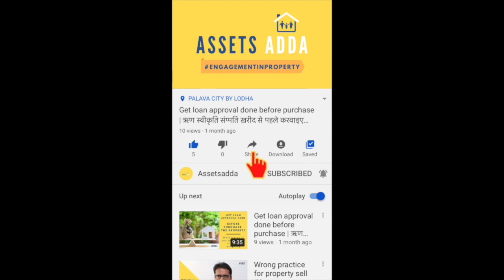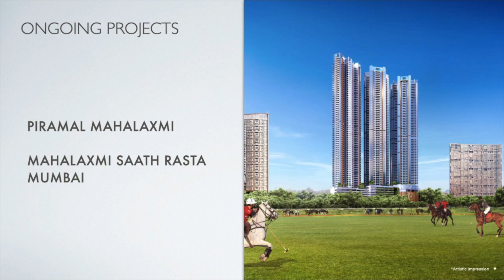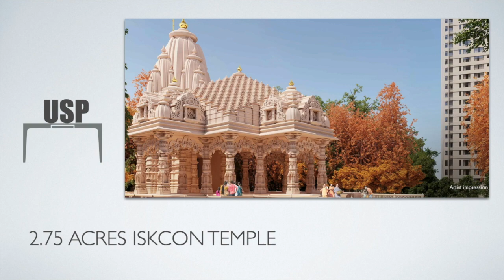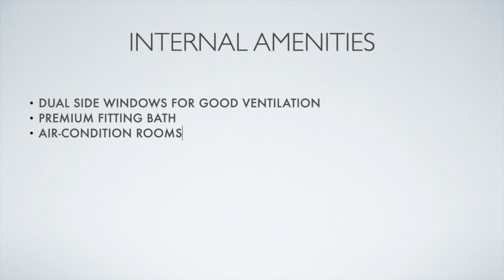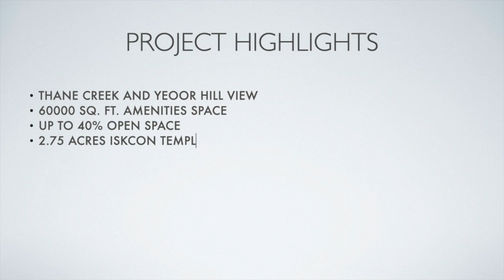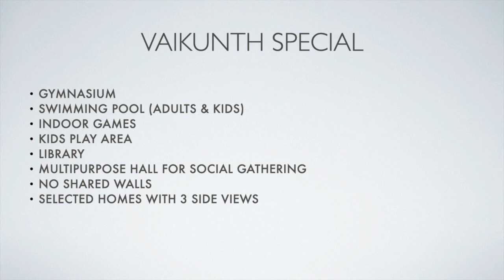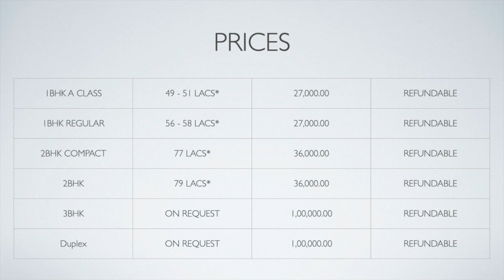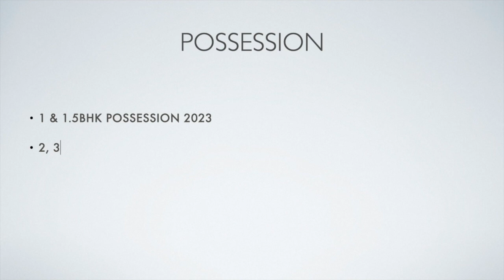NOW 1BHK 44 LACS* | PRICE DROPPED | PIRAMAL VAIKUNTH BALKUM THANE WEST - UPDATED VIDEO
New cluster launched with less price, starts from 44 lacs

Update version of last video about Piramal Vaikunth
Builders Subvention available now

New Update - No pre EMI for next years

Past Projects
* • Agastya Corporate Park - Kurla Lbs

Ongoing Projects
* • Revanta - Mulund
* • Aranya - Byculla
* • Mahalaxmi - Mahalaxmi Saath Rasta

Location - Piramal Vaikunth
* • City - Thane West
* • Sub Location - Balkum

About Project
* • Land Size 32 Acres (Launched Now)
* • 11 Clusters
* • 27-40 Floors
* • 800 Plus Inventories

Launched
* • 2017

Possession
* • 1 & 1.5bhk Possession 2023
* • 2, 3 & Duplex Possession March 2021

Distance
* • Railway Station - 4.5km
* • Bus Stop - 200mtr
* • Schools - 1km
* • Airport - 35km
* • Market - 200m

Highlights of Location
* • Sulochana Devi Singhania School, Holy Cross High School, Goenka School
* • Viviana Mall 12 Min
* • High Street Mall 200m
* • Currae Speciality Hospital
* • Jupiter Hospital
* • The Thane Hospital
* • Balkum Metro Station 0min (Metro Line 5) Under Development
* • Gurudwara Near Station
* • Jain Temple
* • Balkum Fire Station Near Project

External Amenities
* • Club with all latest amenities
* • Multipurpose Court
* • Retail Store
* • Doctors Room (Clinic)
* • ATM
* • Creche (Day Care & Play School)
* • Restaurant
* • Mini Cricket Ground
* • Yoga-Meditation Area
* • Cycling Track 1.5km
* • Jogging Track 1.6km
* • Amphitheatre

Internal Amenities
* • Dual Window for Good Ventilation & Light
* • Premium Fittings
* • Air-Condition Home
* • Video Door Phone
* • Fire Lifts
* • Refuse Floors
* • Gated Community

Highlights
* • Thane Creek and Yeoor Hill View
* • 60k Sq. Ft. Amenities Space
* • Up To 40% Open Space
* • 2.75 Acres Iskcon Temple
* • Premium Finished Rooms
* • 2.90 To 3.25 Meter Height Floor to Floor
* • Two Side Windows for Good Ventilation And Sunlight In All Apartments - (Expect A Class Segment)

Special Features of Vaikunth - Cluster Specific Amenities
* • Pool (Adults & Kids)
* • Library
* • Multipurpose Hall for Social Gathering
* • Gym
* • Indoor Games
* • Kids Play Area
* • No Shared Walls
* • Selected Homes With 3 Side Over Views

Booking Amount
* • 1bhk - 27000
* • 1.5bhk & 2bhk- 36000
* • 3bhk - 1 Lac

Payment Options
* • Flexible Payment Schedule (Customize)

Offers If Available
* • EOI Discount Up To 2.16 Lacs

Approved Banks
* • All Leading Banks

Maximum Loan Availability
* • Up To 95 Percent – Get Benefit of Minimum Own-Contribution

 Prices
* • 1bhk - 44 Lacs Onwards (UPDATED PRICE)
* • 1.5bhk - 70 Lacs Onwards
* • 2bhk - 77 Lacs Onwards
* • 3bhk - On Request
* • Duplex Customize - Depend on Configuration (In 4 Storied)

RERA Number
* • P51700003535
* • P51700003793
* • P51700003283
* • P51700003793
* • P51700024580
Check RERA details

My Gadgets: -
Canon 200 D Mark2
iPhone XR
Apple MacBook Air
MOZA Mini S Essential Fold-able Smartphone Gimbal
Boya M1
Boya MM1
BOYA by-MM1 Universal Cardiod Shotgun
Boya BY-WM8 Pro-K2 UHF Dual-Channel Wireless Microphone
Maono Mic
Yunteng Aluminium Tripod With Carry Case For DSLR - Vct-690 - Black
Dell Inspiron 3471 9th Gen Intel Core i3 Desktop (8GB RAM/1TB HDD/Win10+Ms Office/WiFi, Bluetooth)
Samsung 27 inch (68.6 cm) LED Backlit Computer Monitor
SanDisk 128GB Class 10 microSDXC Memory
Sandisk Cruzer force USB Pen drive